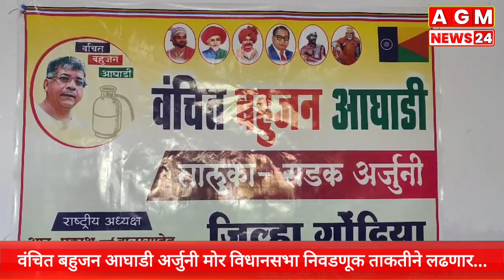वंचित बहुजन आघाडी अर्जुनी मोर विधानसभा निवडणूक ताकतीने लढणार..| AGM News24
AGM News 24 📡 डिजीटल मिडिया

बातम्या देण्यासाठी फोटो, व्हिडिओ 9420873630 या व्हॉट्स ॲपवर पाठवा

महाराष्ट्रातील सर्व जिल्ह्यातील प्रत्येक तालुक्यात जाहिरातदार व बातमीदार नेमणे आहे संपर्क मो.9420873630

बातम्या व जाहिराती साठी संपर्क - 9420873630